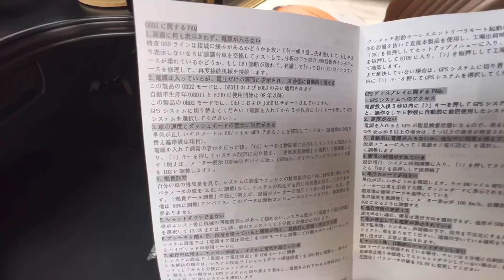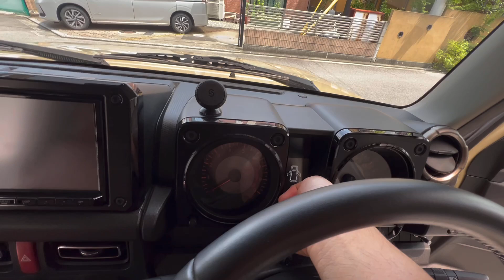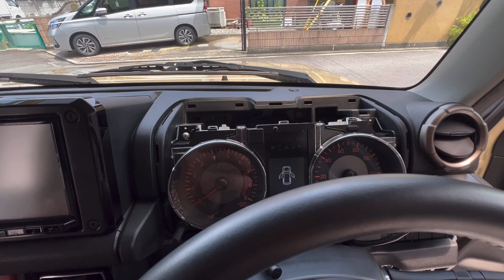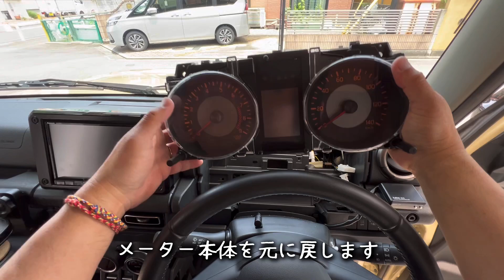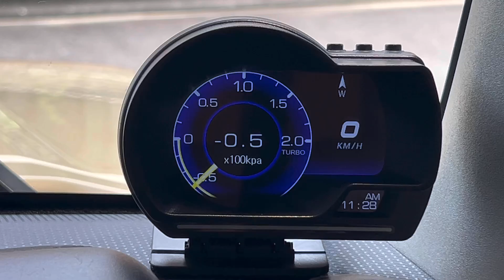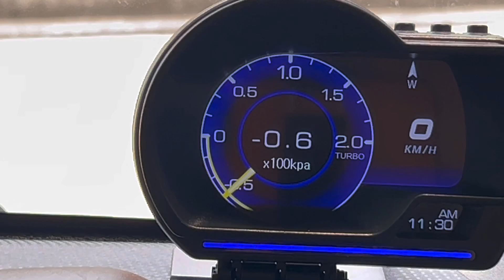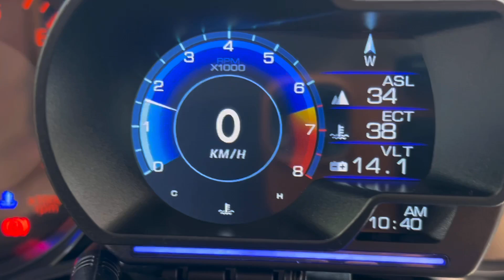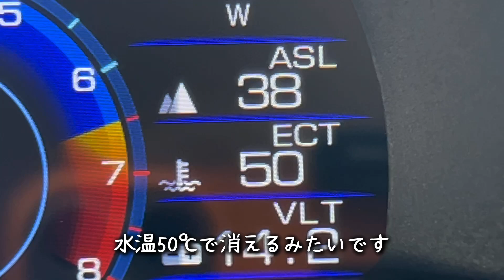【ジムニーJB64】マルチメーター取付！OBD2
ジムニーJB-64 マルチメーターを取り付けました。ジムニーには付いていない水温計、ブーストメーターなどOBD2接続でECUからデータを引き出すシステムです。